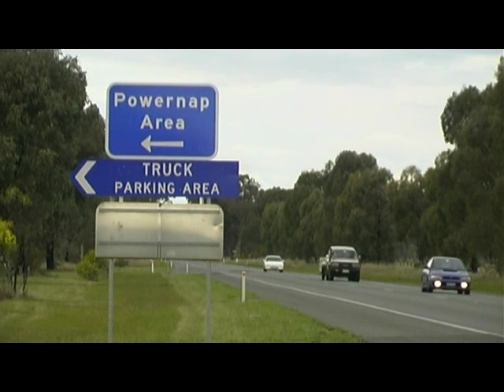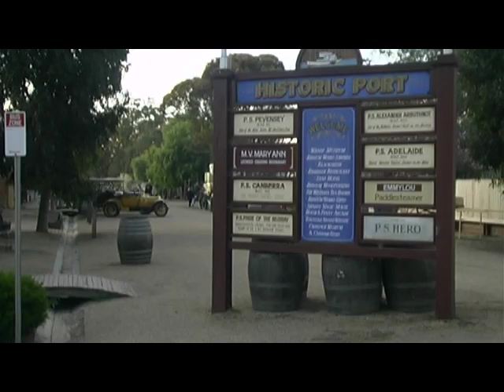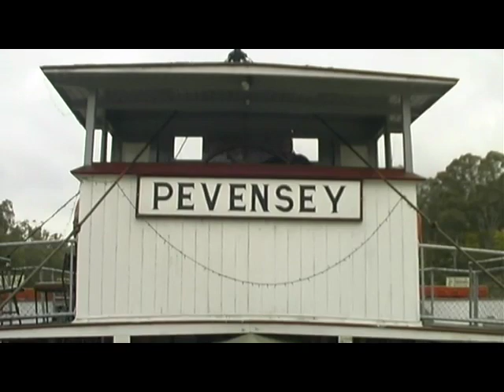Echuca, Australia, Travel Video Guide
In the 1860s to the early 1900's, Echuca was a bustling port with paddlesteamers ferrying people and goods all through the the Murray, Darling and Murrumbidgee River systems.

By the early 1970's, the port was derelict and unused. The council of the day decided that its paddlesteamer heritage was unique and started restoration of the port.

Today the paddlesteamers are making a comeback. Many old sunken boats are being repaired to their former glory.

Kevin Hutchinson is a Shipwright who has played a large role in the paddlesteamer revival.

Echuca is a great example of how rural towns can use their heritage to establish tourism.